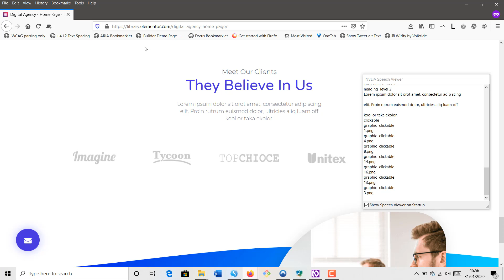Testing the accessibility of Elementor Image Carousel on Digital Agency - Contact template with NVDA